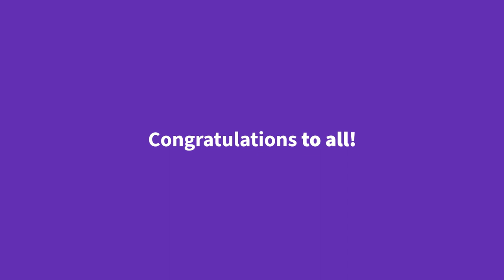Celebrating athenahealth’s 2023 Executive Circle Winners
Cheers to the New Year and to athenahealth’s 2023 Executive Circle winners! These exceptional athenistas have made significant strides in our business, embodying our values and simplifying complexities for our customers and stakeholders.

athenahealth creates innovative healthcare technology that connects clinicians, patients, payers and partners in ways that no one else can. Our electronic health records, revenue cycle management and patient engagement tools enable anytime, anywhere access, driving better health and financial outcomes.

Each new connection to our network enhances our ability to deliver unique insights from our data, improving everything from smarter billing processes to population health management. We design cloud-based and tailored healthcare technology solutions and services that make clinicians’ jobs easier, and ultimately optimize their ability to deliver high-quality healthcare.

In everything we do, we’re inspired by our vision to create a thriving ecosystem that delivers accessible, high-quality, sustainable healthcare for all.